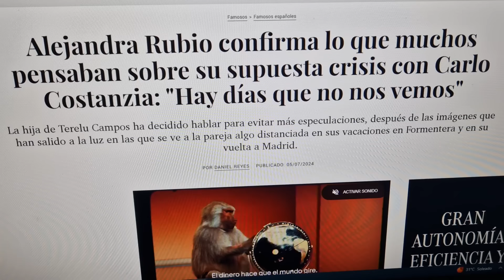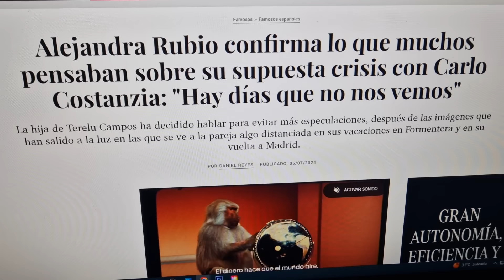BOMBA DE CRISIS de Carlo Costanzia y Alejandra Rubio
BOMBA DE CRISIS de Carlo Costanzia y Alejandra Rubio tras comunicado de Terelu Campos

OTROS VÍDEOS :
Inesperado descuido de Carmen Borrego contra su hijo con Terelu Campos en De viernes de Santi Acosta